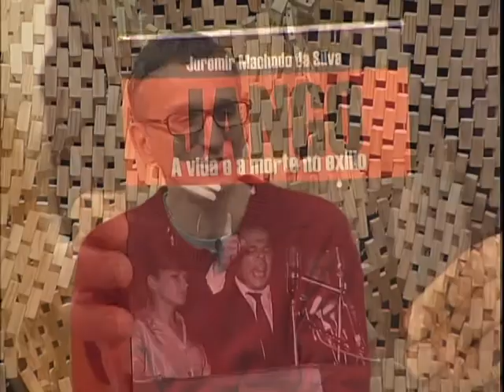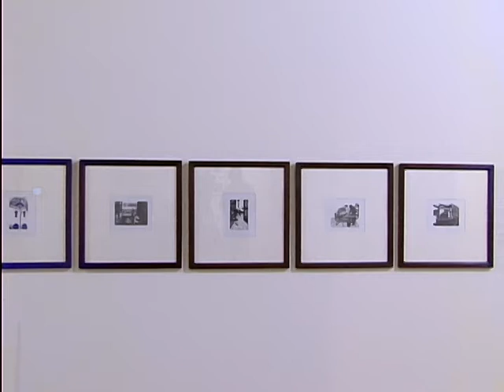Estação Cultura - 16/07/13